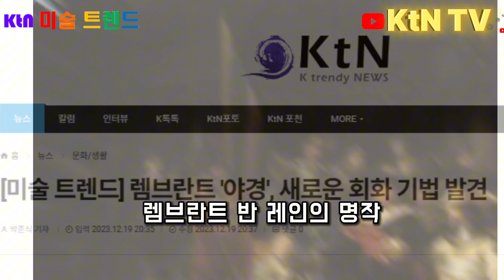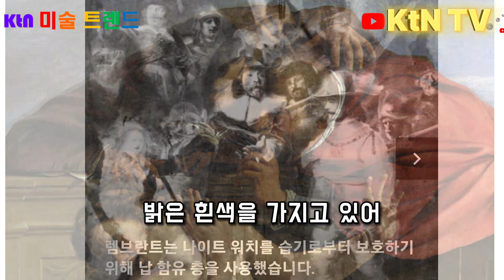[KtN TREND] 렘브란트 명작 '야경'에 숨겨진 색채 비밀!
렘브란트는 새로운 기법을 실험하는 데 주저하지 않았지만, 납 기반 층의 사용은 그의 동시대 작가들의 작품에서는 처음 발견된 사례다.

 이러한 발견은 '야경'의 역사를 연구하고 보존하기 위해 전념하는 'Operation Night Watch' 프로젝트를 통해 이루어졌다.